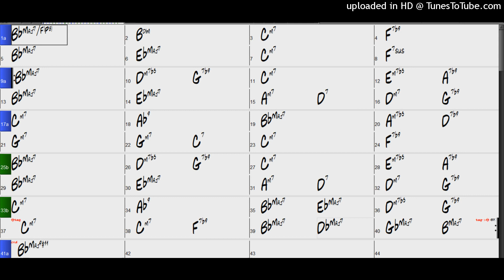Backing Track - It Could Hapen To You (Bb) 8 bar intro 160 BPM Swing